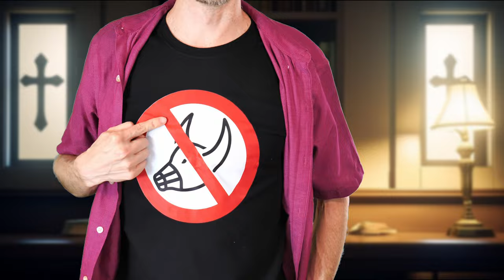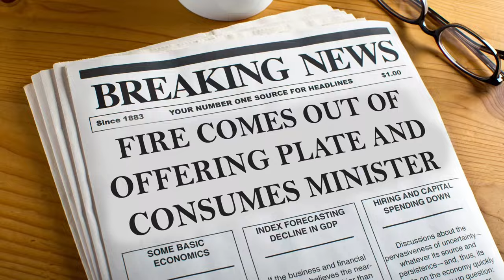Foreign Missions Pitch Meeting - 3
Step inside the pitch meeting that led to the commercialization of foreign missions! Learn from these masterminds of ministry monetization, and see how you too can begin cashing in on people's need for the gospel.

The pitch meeting format is inspired by Ryan George's movie pitch meetings.